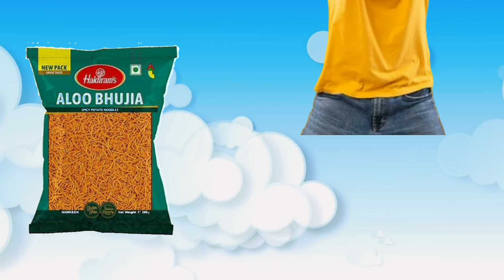Earning Millions with Bhujia 💸🤯 | Haldiram's Story